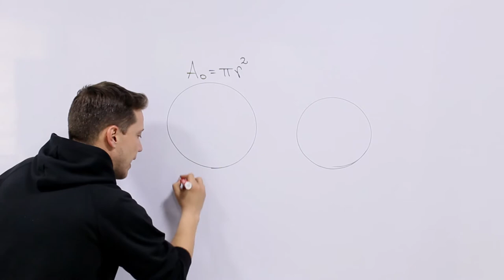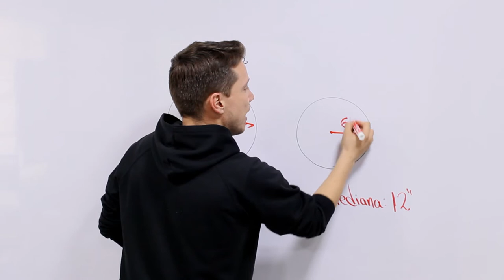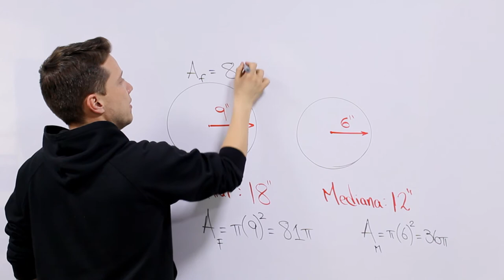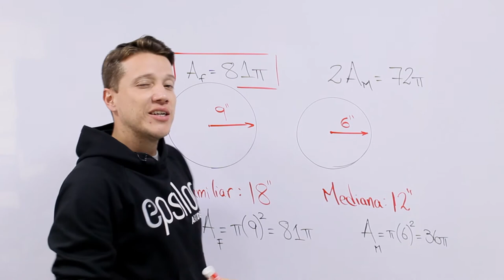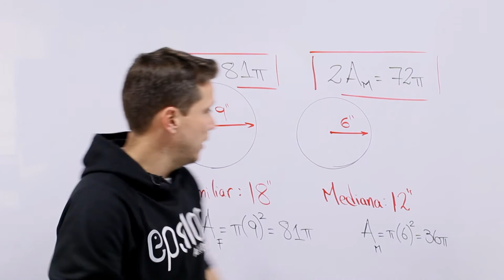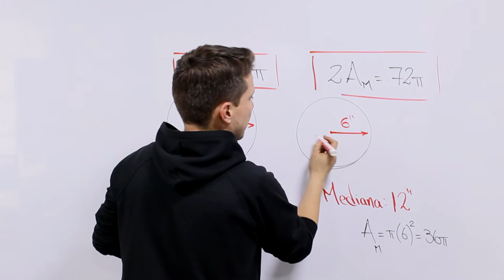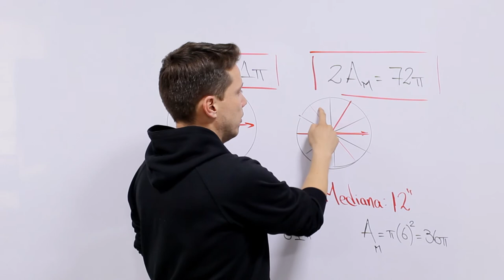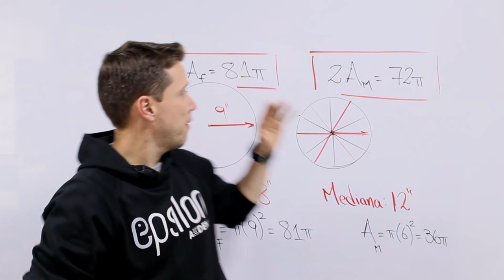😎💥 RESUELTO EL DILEMA: ¿DOS PIZZAS MEDIANAS o UNA PIZZA FAMILIAR? 🐘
En algún momento hemos pasado por una situación similar en el que nos toca decidir entre dos opciones. Siempre vamos a buscar la mejor alternativa y si se trata de comida, vamos a escoger la que más tenga.

Por ello en este video resolvemos el dilema de cuál es la mejor opción entre pedir DOS PIZZAS MEDIANAS y una PIZZA FAMILIAR.

Hice una encuesta previa en donde participaron más de 100 personas y sorpresivamente el 60% pediría DOS PIZZAS MEDIANAS. Creo que a ese porcentaje de personas le va a cambiar la vida con este video 😎😏

1. 🔥 CLASES PRIVADAS 🔥

2. 🔥SISTEMA GRATUITO ÉPSILON+🔥

3. 🔥 MIEMBRO DEL CANAL 🔥

 4. 🔥 DONACIONES 🔥